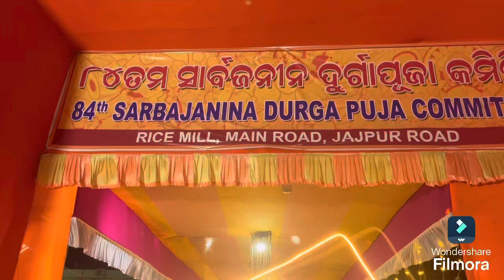Durga Puja Jajpur Road .2024